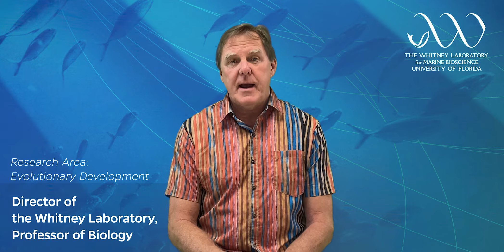How often do you conduct research in the field?